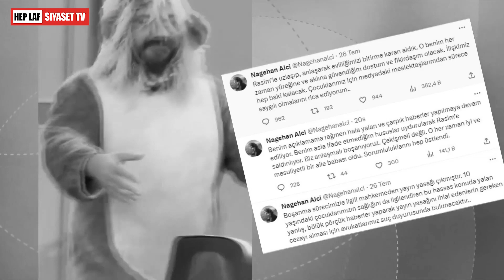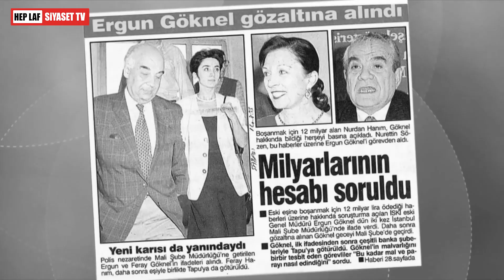Nagehan Alçı'nın gizli servet! Bu servet nereden geldi!